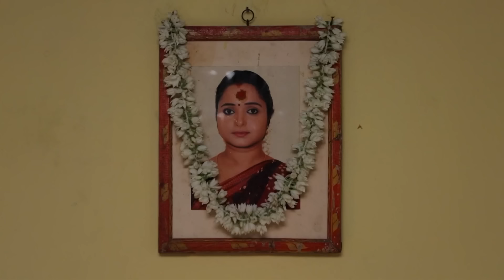Sembaruthi - Week In short - 28-Dec-2019 - adhi, parvathi, akhilandeshwari, arun, vanaja - Zee Tamil